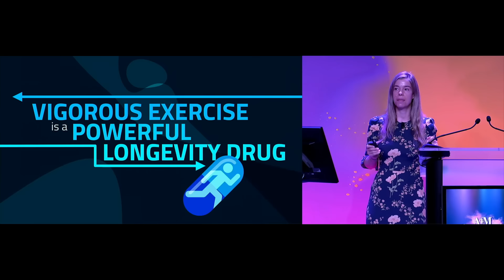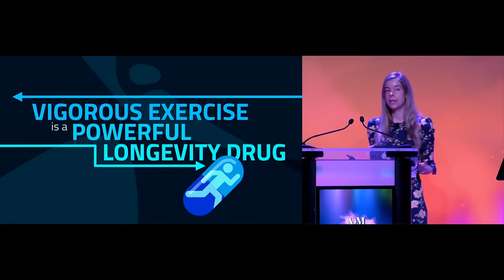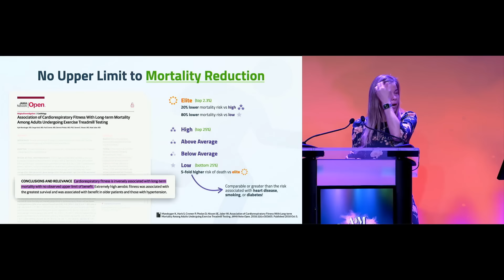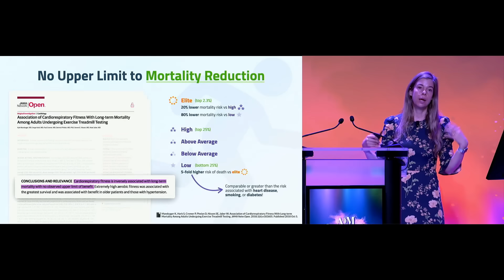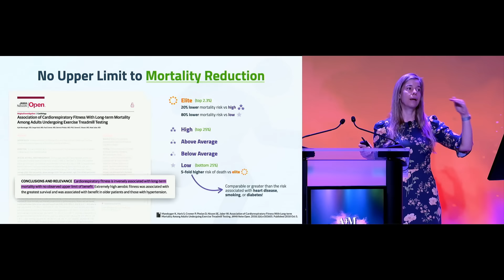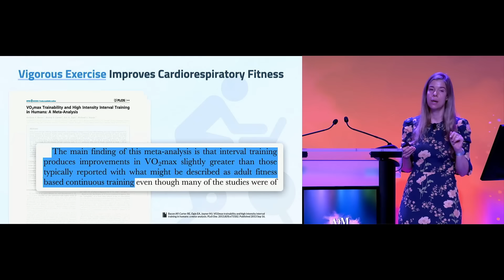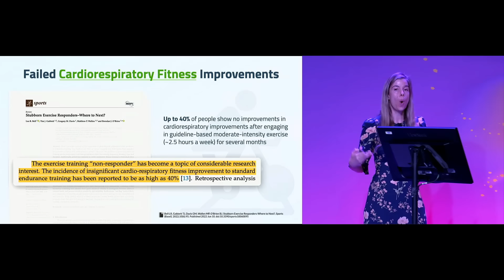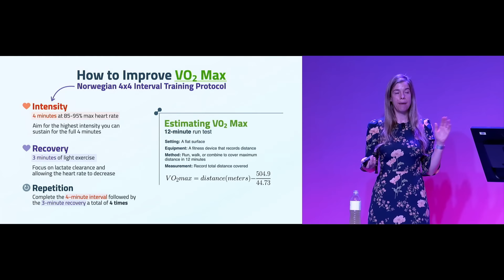"This Is the Most Powerful Longevity Drug" - Dr. Rhonda Patrick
Cardiorespiratory fitness as measured by VO2 max is the best biomarker for longevity. In this video, expect to learn:

• How Rhonda defines "vigorous exercise" in terms of percentage of max heart rate
• Why you have the most to gain in terms of lifespan benefits if you have a low VO2 max
• Why having a low VO2 max is comparable to smoking & having heart disease
• Why solely doing zone 2 cardio doesn't guarantee VO2 max improvements
• Rhonda's recommended exercise protocol for increasing VO2 max
• How to estimate your VO2 max without a lab